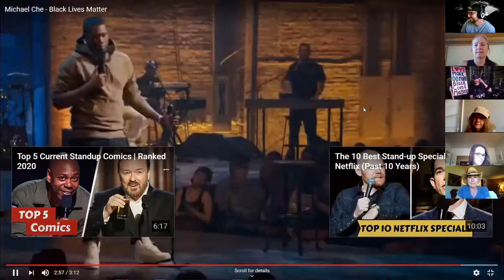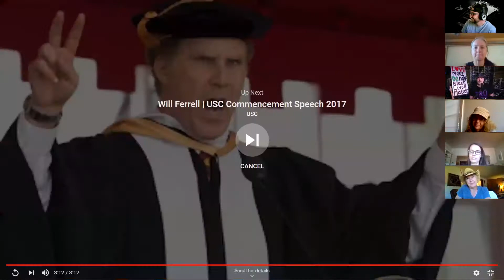"Connection Through Comedy" - Jeremy Bates